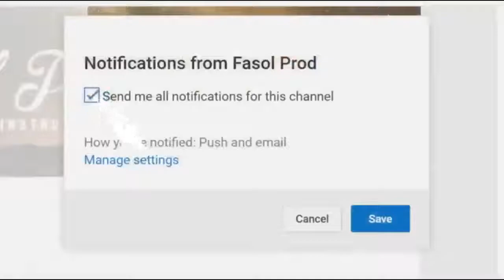How To Make Baked camembert spaghetti | Healthy Food Recipes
Homemade  Baked camembert spaghetti recipe
To See The Best Healthy Food Recipes Daily